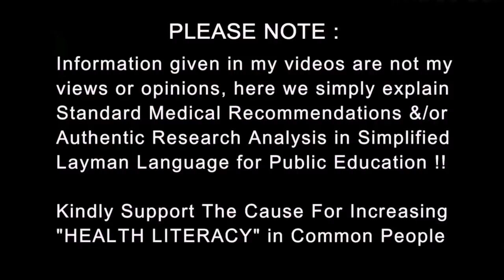INDIA CLOSED! 200 times spread expected - Understand how to stop a Pandemic | Dr.Education